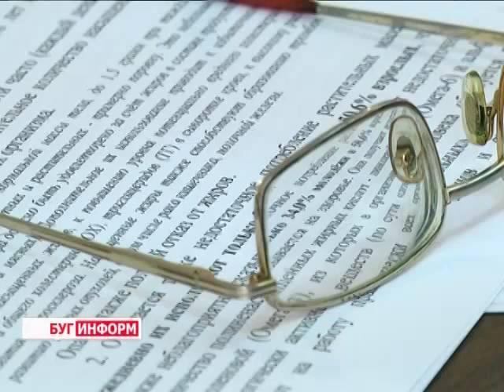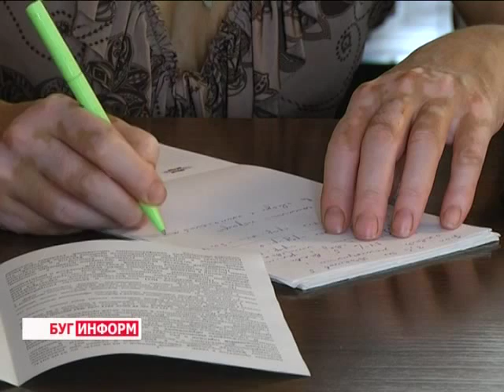2015-08-21 г. Брест. 21 августа - Единый День Здоровья. Телекомпания Буг-ТВ.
21 августа -  Единый День Здоровья: профилактическое мероприятие.
Что такое хорошо и что такое плохо в вопросах здорового питания на этой неделе в рамках пресс-конференции рассказали специалисты. В соответствии с календарём Единых дней здоровья на 2015-ый год в нашей стране 21-ое августа обозначен как День здорового питания. Именно к этой дате и было приурочено прошедшее в городе над Бугом мероприятие.
Побывала на нём и наша съёмочная группа. Анастасия Страпко расскажет о том, насколько ответственно белорусы относятся к качественному и количественному наполнению своих обеденных блюд, а также, почему необходимо обязательно проверять срок годности при покупке продовольственных товаров.